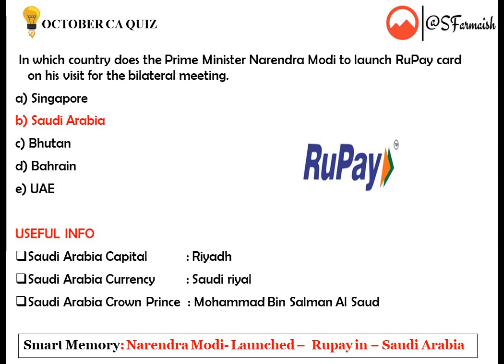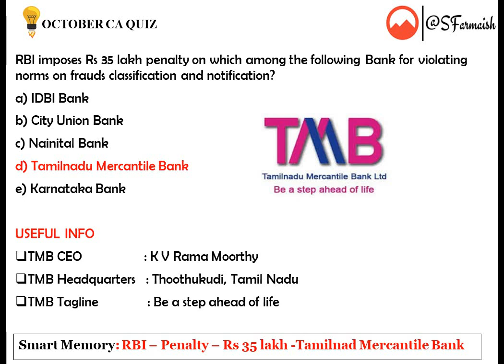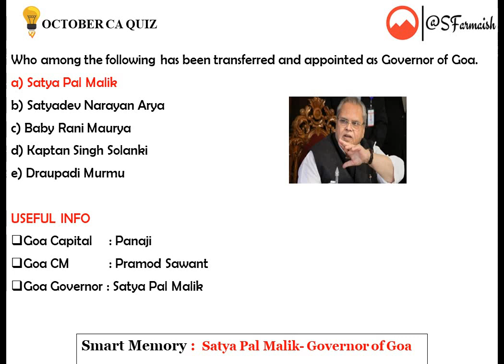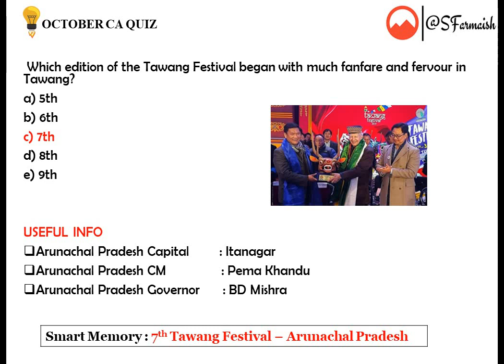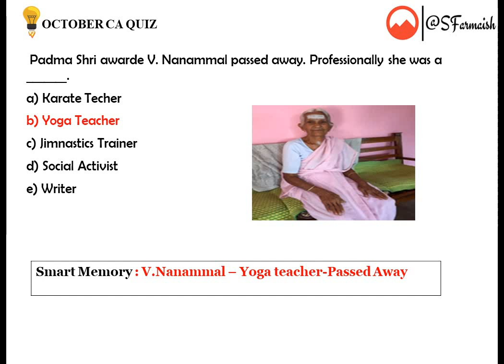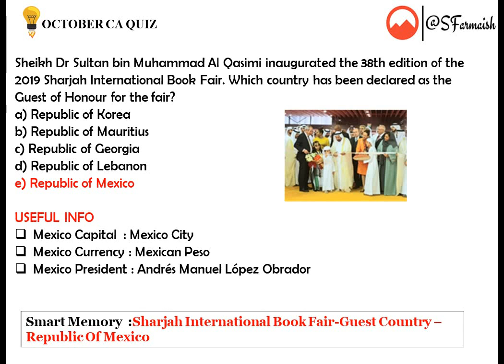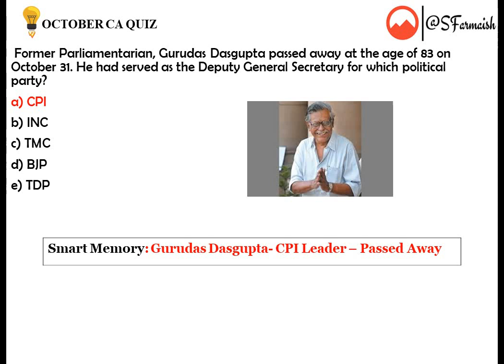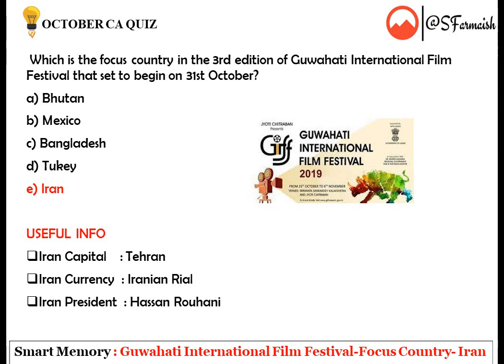October 2019 Current Affairs for IBPS PO Mains 2019 in MCQs Format || Best Current Affairs October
Mail our Team for Test Series Related Issues-